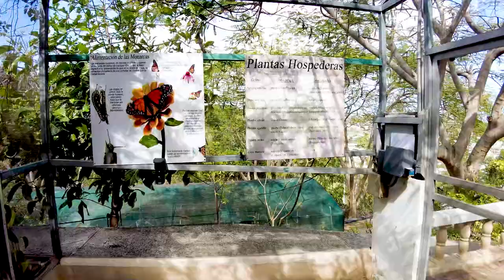El Jardin Japonés de la Familia Serrallés en Ponce Puerto Rico 2021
Uno de los lugares que tienes que visitar si te encuentras en Puerto Rico, El Jardin Japones es parte de el castillo Serralles el cual se encuentra en Ponce Puerto Rico y el cual es considerado un lugar historico en Puerto Rico. A MUST!